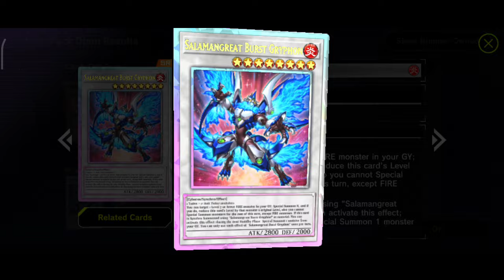GASTANDO 9999 GEMAS en Revived Legion